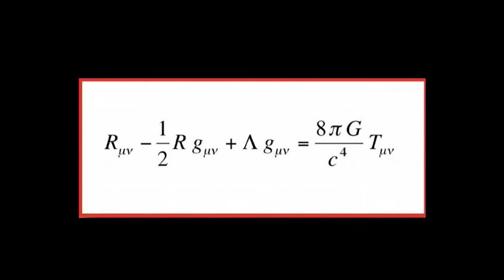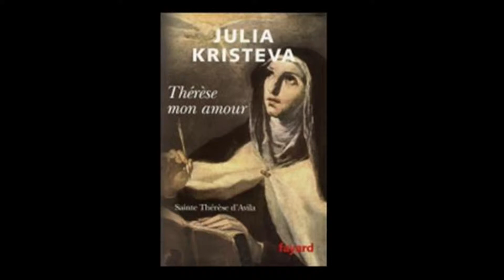Cristiana Dobner - A Sister for Atheists (EN) - Voices of Faith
She is a Discalced Carmelite nun. Each praying Carmelite body has an impact on history that takes place and is crystallized by mysterious ways, traced by the Spirit. Carmelites do not know what it means to proselytise: They give themselves, that’s all. Cristiana is a scholar, a writer and a researcher, she translates from German, English, French, Spanish, Dutch, Hebrew, and Russian.

Filmed live from the heart of the Vatican on International Women's Day the 8th of March 2014.

Voices of Faith aims for a creative exchange and a connection of ideas from a female perspective that can build a better future.